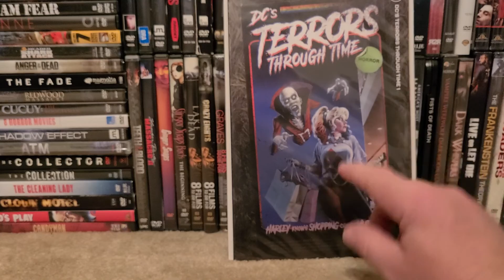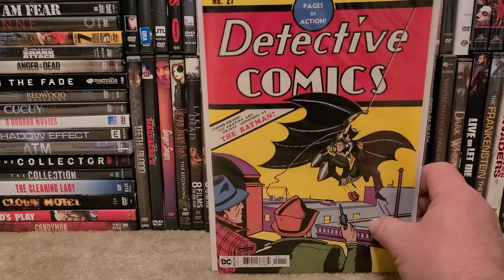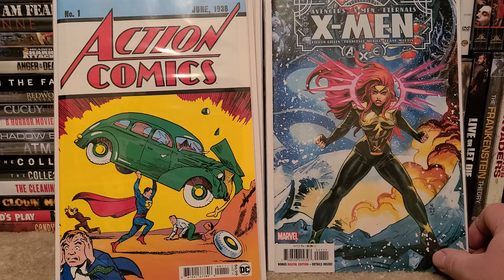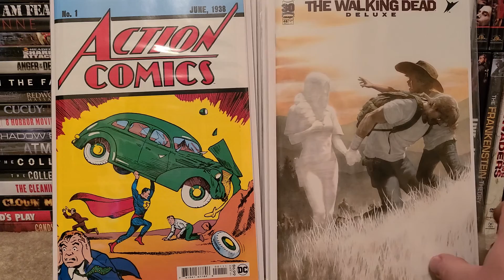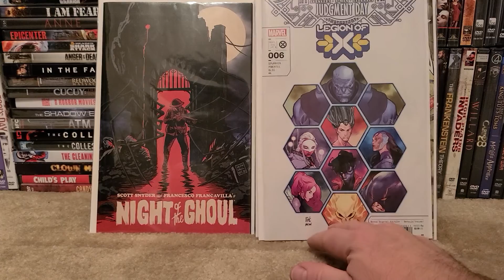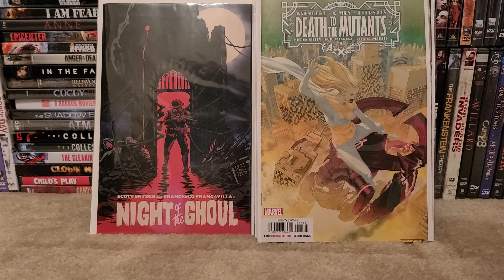NEW COMIC BOOK DAY HAUL!! 10/12/22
In this video I show you what comics I picked up on new comic book day!!